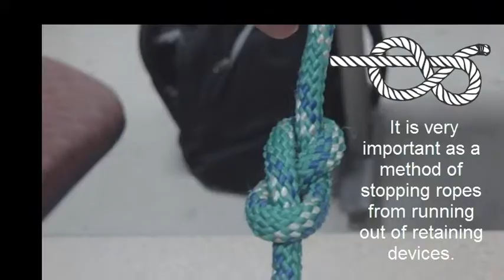Figure eight knot